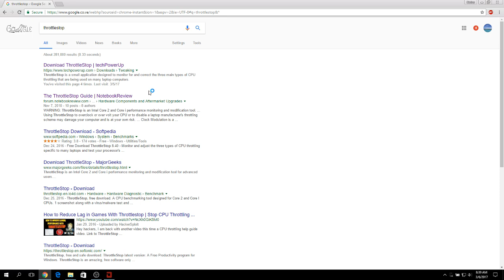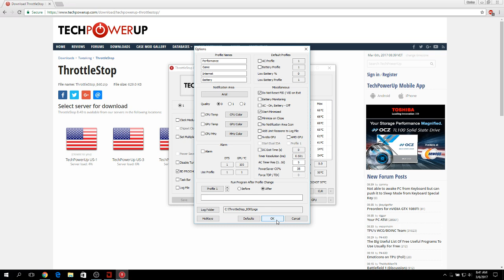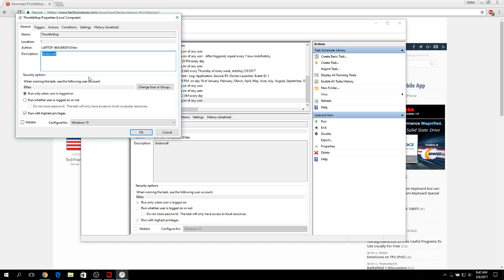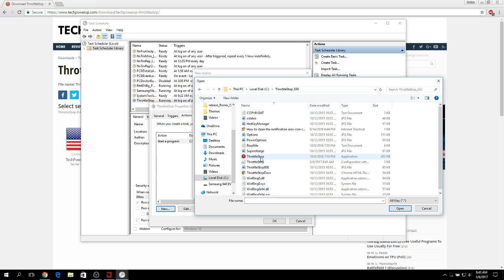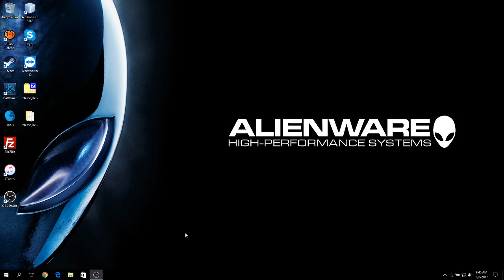How to undervolt your laptop using Throttlestop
Undervolting your laptop with throttlestop.

Following the steps in the video will allow you to successfully undervolt your laptop and increase it's performance and extend the lifespan of the device.

Be noted: Undervolting poses no risk and does not lower the performance. All that can happen is that if you go too low on your undervolt the device will freeze. In case this happens, just reboot your laptop and revert the voltage to a stable value.

Happy Undervolting!